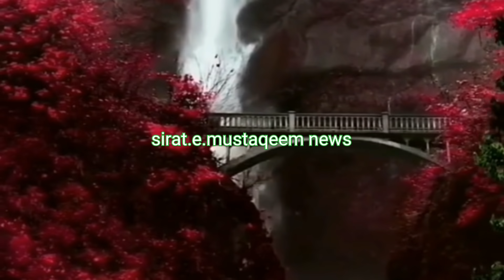29 March 2021 Saudi Arabia News Urdu Hindi news | Sirat.e.mustaqem news | ksa news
ksa_urdu _news